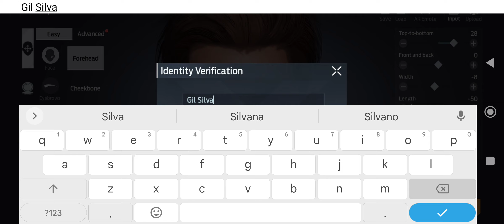O MELHOR JOGO DE SOBREVIVÊNCIA DE ZUMBI | UNDAWN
Viva uma história rica com ação fantástica em uma experiência pós-apocalíptica

Undawn, desenvolvido pelos Lightspeed Studios da Tencent, foi lançado na China como Dawn Awakening. O jogo, criado com Unreal Engine 4, provavelmente terá o mesmo conteúdo do lançamento global. Os jogadores encontrarão uma variedade de jogabilidade interativa, como algumas histórias e o processo de aprender novas habilidades.